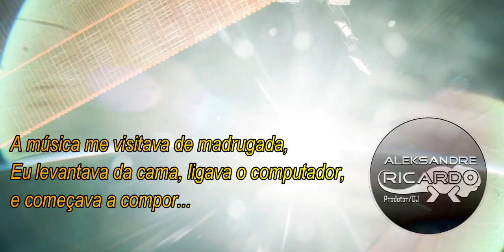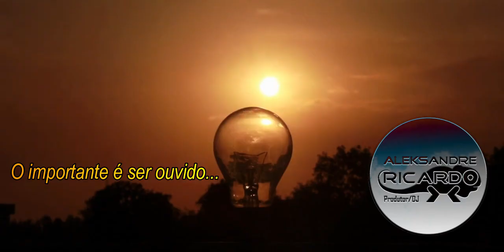Dreams by Aleksandre Ricardo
Conheça o Meu Curso Fl Studio 20  ↴